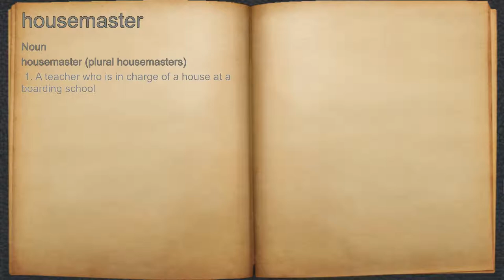What does housemaster mean?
A spoken definition of housemaster.

Intro Sound:
Typewriter - Tamskp